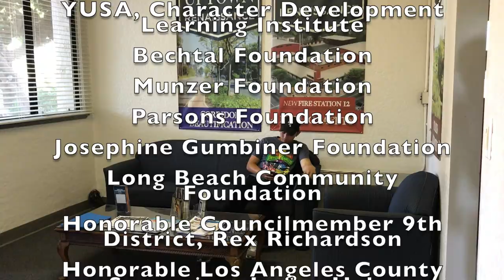A Film by Jessie